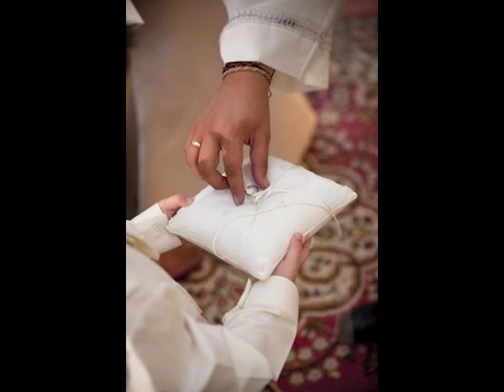Wedding Photography, Nerja, Costa del Sol, Spain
Wedding Photography, Nerja, Costa del Sol, Spain.  For more examples of my wedding photography please go I am an international wedding photographer working mainly in Madrid, Paris, London and Marbella but am also available for weddings in Barcelona, Dublin, Lisbon and New York.